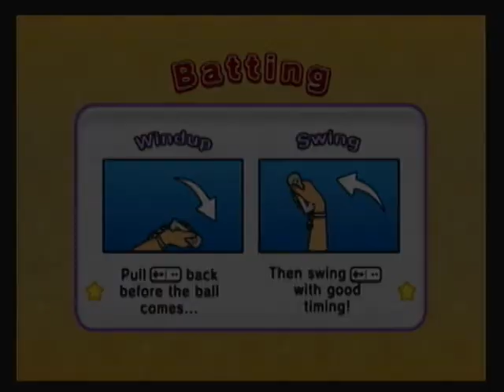lets play: mario super sluggers part 2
i have no clue how this uploaded